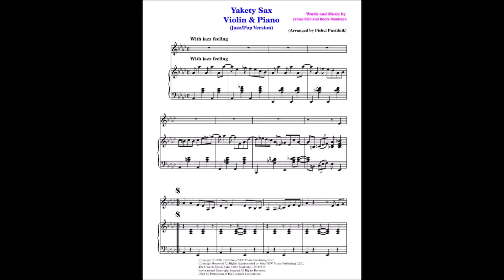"Yakety Sax" for Violin and Piano (Sheet Music)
"Yakety Sax" for Violin & Piano (Sheet Music). Arranged by Fishel Pustilnik, very well known as Composer/Publisher. His books "Jazz & Pop Piano Paradise" have become a commercial success and a hit with music teachers and students in Canada. (Thousands of books already sold in Canada).
"Yakety Sax" для Скрипки и Ф-но. Все мои аранжировки сделаны для Ф-но, Срипка & Ф-но, Альт Скрипка-Ф-но, Виолончель & Ф-но, Альт Сах & Ф-но, Тенор Сах & Ф-но, Труба & Ф-но, Тромбон & Ф-но, Флейта & Ф-но, Кларнет & Ф-но, Струнный Квартет. Только в Канаде продано более 10 тыс" для фортепиано. Вы можете купить аранжировки моей музыки и знаменитых популярных песен на сайтe (Моя страница